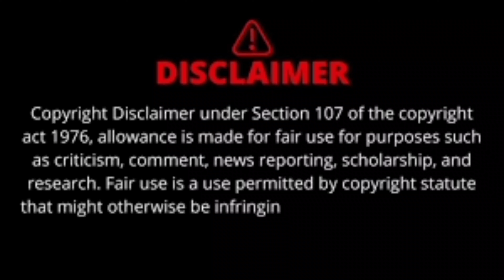Stealth Ghillie: Quietly Taking Down Enimes